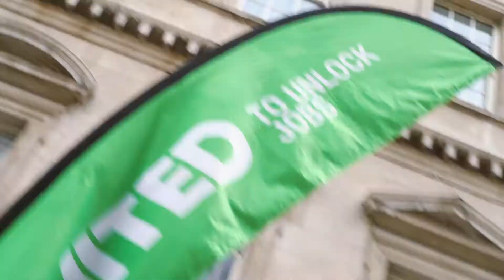KEY4LIFE - YOUNITED FLAG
Eva’s dream has now become a reality. We would like to congratulate the following 15 companies who have been awarded the Younited Flag:

@sonymusicuk @yeovalley @willistowerswatson @acorn_jobs @bouygues_construction @mediacomuk @sheerluxe @social_pantry @dentglobal  @purplehiresolutions @avalara @wearemcalpine @willmottdixon @stjames, Trade Windows, St James 💚

The dream was to bring the horses, rappers and businesses to Mansion House along with the Key4Life young men, something never done before.

We now challenge corporate Britain to take up the Younited Flag challenge of employing a young offender. The race is on...